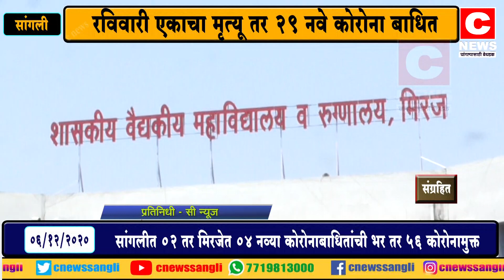रविवारी एकाचा मृत्यू आणि नवे रुग्ण २९.......मात्र तब्बल ५६ रुग्ण झाले कोरोणा मुक्त#सी न्यूज